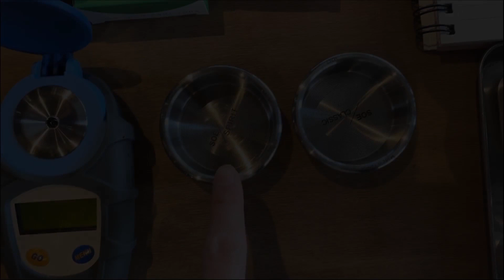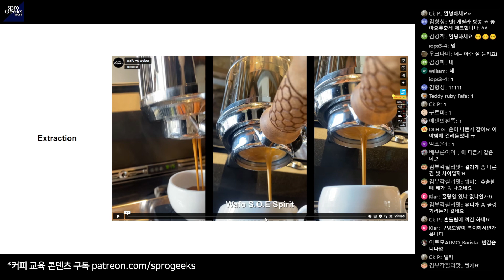둘 다 똑같은 30만원 짜리 바스켓인데... 이건 왜 이러나?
에스프레소의 추출 흐름에 관심을 가지면 비로소 더 많은 것들을 이해할 수 있게 됩니다.

오늘 영상은 바스켓이 만들어내는 추출 흐름을 통해 샷을 주의깊게 관찰하는 경험을 마련해드리고자 합니다.

여러분은 발견하셨나요?

☕보다 깊이있는 커피 컨텐츠를 접하고 싶다면